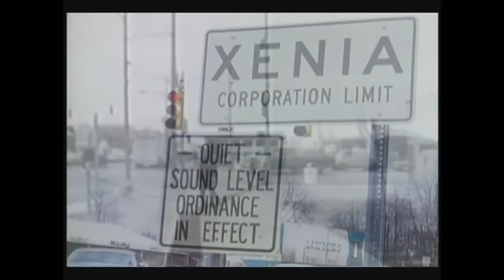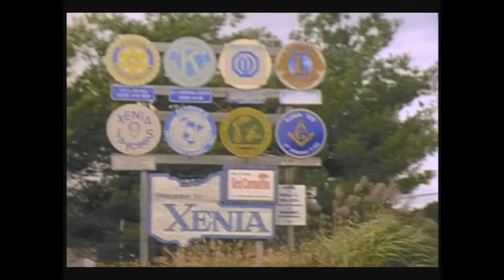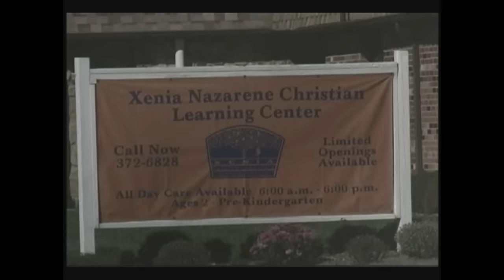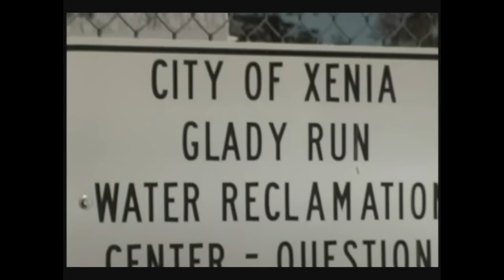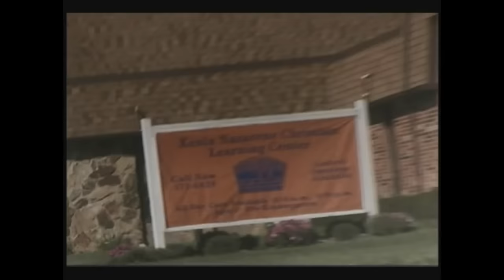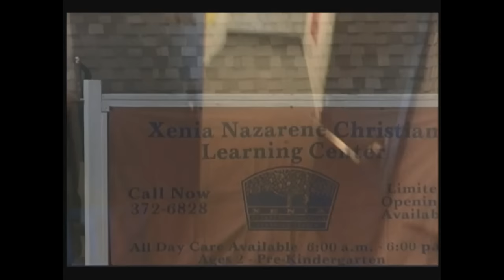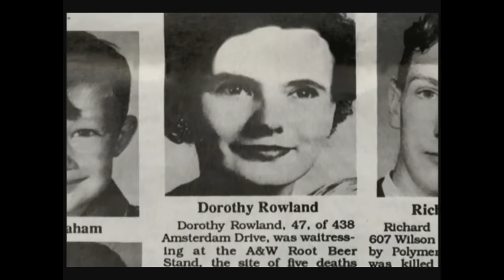Storm Stories - Super Outbreak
All rights go the the Weather Channel for this Storm Stories episode. This episode focuses specifically on the 1974 Xenia, Ohio tornado.